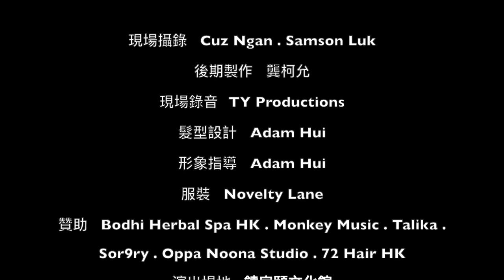龔柯允 Karen Kong《不愛你的時候》『時光隧道音樂會』現場Live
【Music Night Kowloon：龔柯允Karen『時光隧道』踢館女將的十年】

主唱：龔柯允
作曲：龔柯允
填詞：小寒
編曲：張人傑
監製：趙增熹 / 龔柯允

我很好　臉上每個微笑
都是代表　每一秒　心在遠離低潮
不需要　連問候都客套
沒大不了　至少　感覺沒想像中難熬

我會好好的　有時獲得
是懂得放開了　快樂從此我負責

Life Goes On Without You
受傷後　用難受　用消瘦　去看透　自己才是堅強理由
I'll Move On Without You
心再痛　也有盡頭　有不愛你的時候

反正遲早　得見面就不再逃
就當碰巧　是一種治療　證明我並不膽小

我很好　臉上只有微笑

各大數碼平台下載